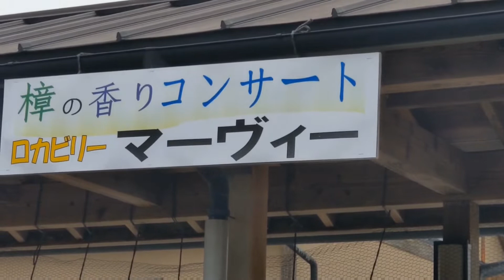マーヴィーズ 【ライブ】川の駅 恋ぼたる 2022.05.15